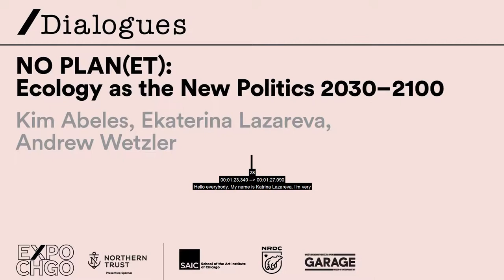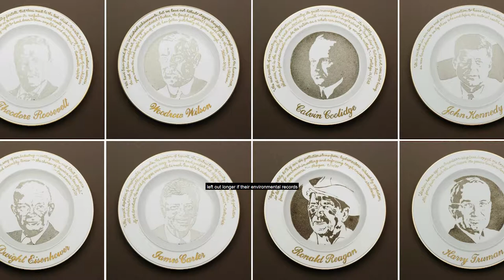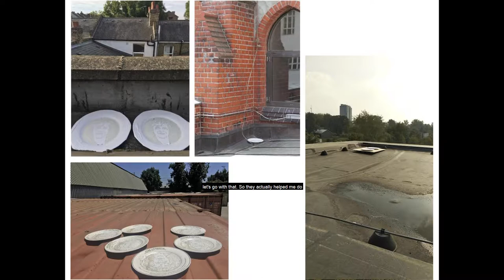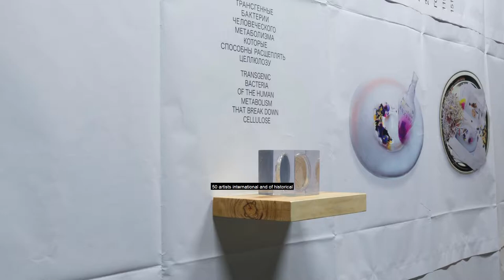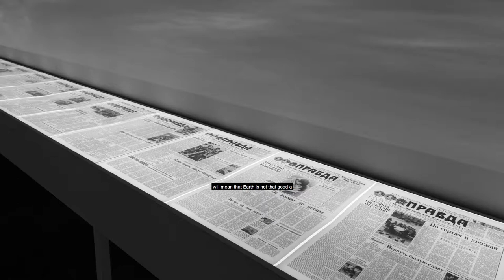NO PLAN(ET): Ecology as the New Politics 2030–2100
Panelists | Kim Abeles (Artist), Ekaterina Lazareva (Curator | Garage Museum of Contemporary Art), and Andrew Wetzler (Nature Program Director | NRDC).

The time has come to change our understanding of the environment. Featuring specialists from the Natural Resources Defense Council, a non-profit international environmental advocacy organization whose work with contemporary artists has been used as a means of communicating their socially-engaged mission, this discussion will focus on their inaugural partnership with the Garage Museum of Contemporary Art in Moscow’s groundbreaking exhibition, The Coming World: Ecology as the New Politics 2030–2100, presented as part of the Special Exhibitions program.

Presented in partnership with the School of the Art Institute of Chicago (SAIC), /Dialogues offers panel discussions, conversations and provocative artistic discourse with leading artists, curators, designers, and arts professionals on the current issues that engage them. The /Dialogues panel discussions occurred on-site at EXPO CHICAGO 2019, from September 19-22, 2019.